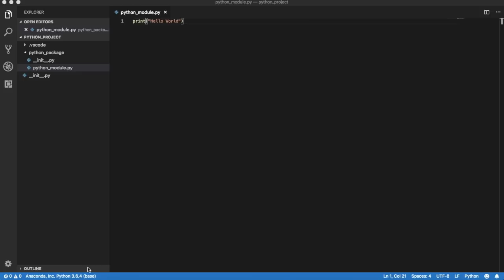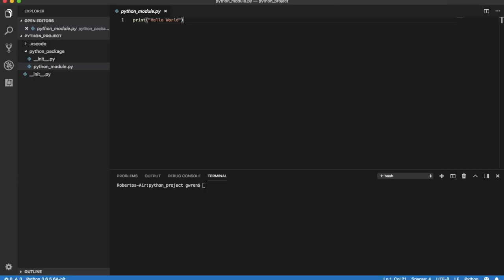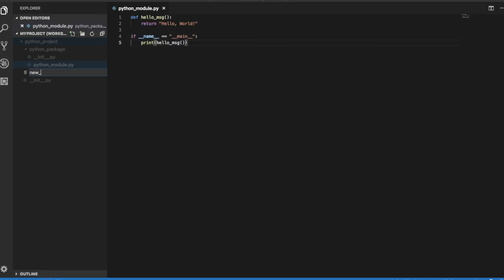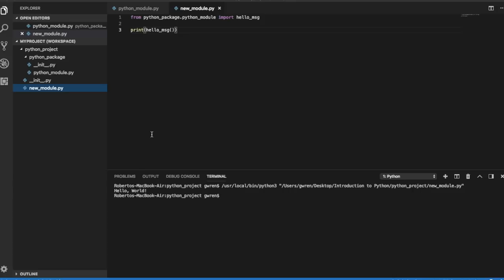Introduction to Python: Hello World (6)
How to set up a simple "Hello, World!" application in Python.